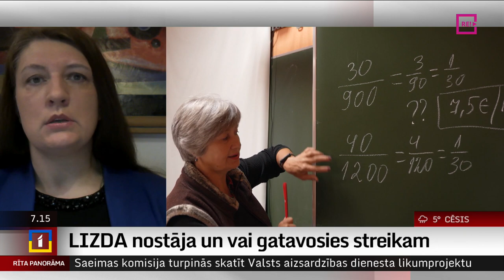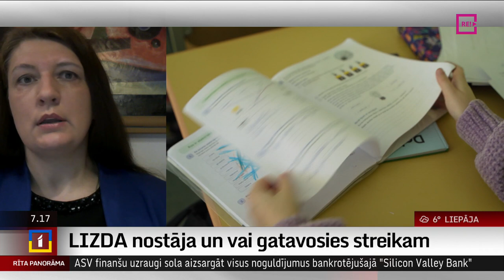Intervija ar LIZDA vadītāju Ingu Vanagu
Pedagogiem ar 1.septembrim tiks palielinātas zemākās stundas likmes- par to vakar konceptuāli vienojusies koalīcija. Tiesa, šis oficiāli būs zināms, kad par ministrijas priekšlikumu būs lemts valdībā – un tas paredzams šodien.
       Vienlaikus jau rīt pienāk termiņš, kuru Izglītības un zinātnes darbinieku arodbiedrības padome devusi valdībai, lai tā pieņemtu grozījumus skolotāju atalgojuma regulējumā (jeb iepriekšējo streika prasību izpildi). Vai prasības jaunajā piedāvājumā izpildītas – jautāsim arodbiedrības vadītājai Ingai Vanagai.